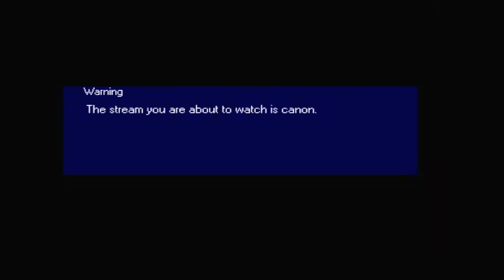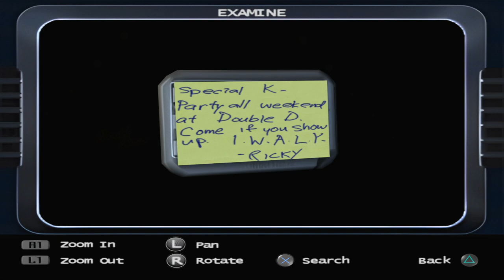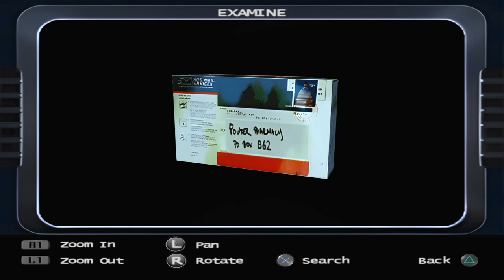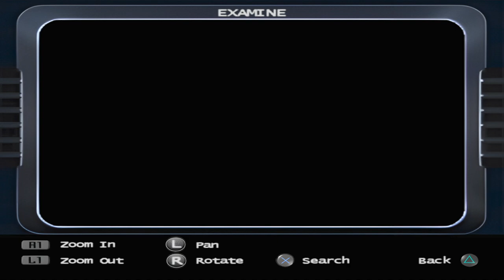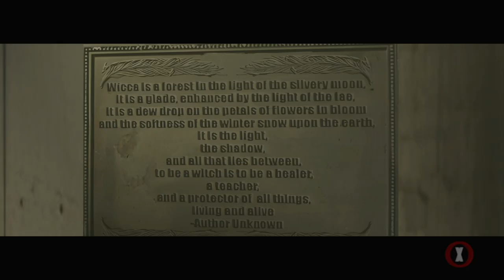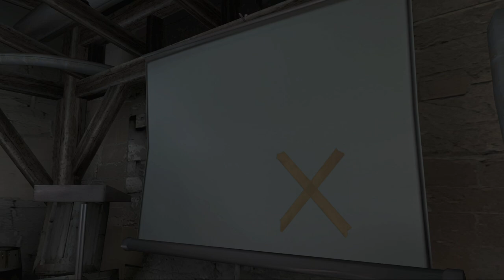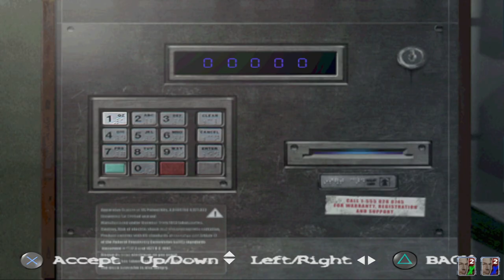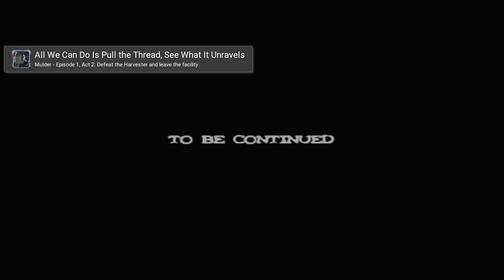Let's Stream - The X-Files: Resist or Serve pt. 3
00:00:00 - Intro
00:01:48 - Hey It's Me Mulder
00:04:25 - Off to Double D's
00:07:46 - Double Deez
00:12:06 - Hot Tub Antics
00:15:38 - Roaming Around
00:36:59 - Katie Figures it Out
00:39:27 - Grandma's Packin!
00:42:32 - Perusing Other People's Mail
00:44:40 - Lonely Yoda at the Motel
00:49:07 - Adjusting Brightness
00:50:05 - "We have a Flashlight"
00:53:48 - At the Sherrif's Place
00:57:18 - Roaming Around Some More
01:06:27 - Always Check the Bodies
01:10:41 - Protect Scully!
01:15:22 - Trailer Park
01:18:01 - What the Fuck is a "Wheelhouse"?
01:31:14 - Oooooh a Wheelhouse
01:39:40 - Back at the Garage
01:52:24 - Video Store Secrets
01:54:04 - Grocery Store 1
02:01:24 - Grocery Store 2
02:07:51 - Donley's Wild West Town
02:09:56 - There She Is
02:12:38 - That Cave Part
02:17:24 - That Ski Lift Part
02:19:34 - Joe Can Sometimes have Good Memory
02:21:39 - Boy, What a Mansion!
02:25:42 - Lone Gunner!
02:28:45 - Monke
02:32:47 - Compelled to Go to the Basement
02:41:39 - Boss Fight
02:46:07 - Alien Druids
02:51:52 - Alien Druids 2
02:55:12 - End of the Episode
02:56:33 - Smoking Man B-Roll
02:58:25 - Good Byes!